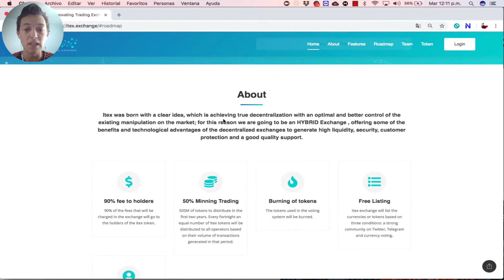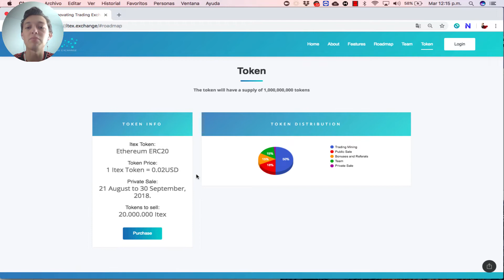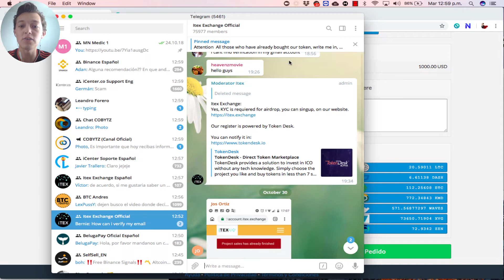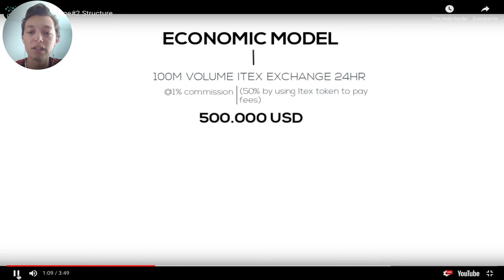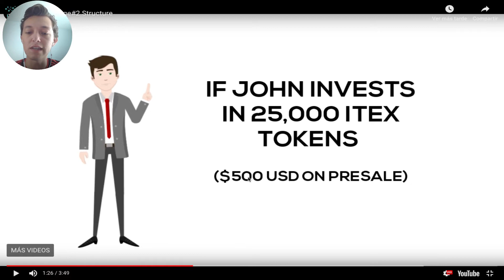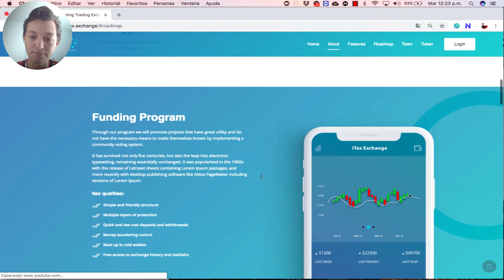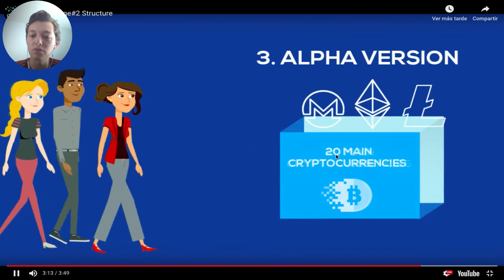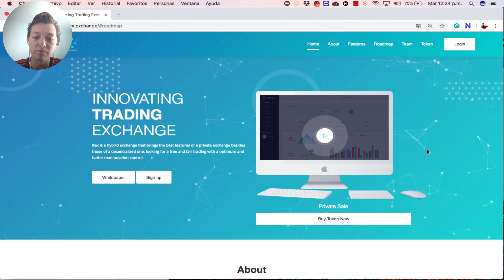LA NUEVA IMAGEN DE ITEX EXCHANGE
De nuevo hablo de este exclente proyecto que pinta para ser uno de los mejores exchange que hay en el mundo de las criptomonedas, contáctame si quieres adquirir tus Itex Tokens.